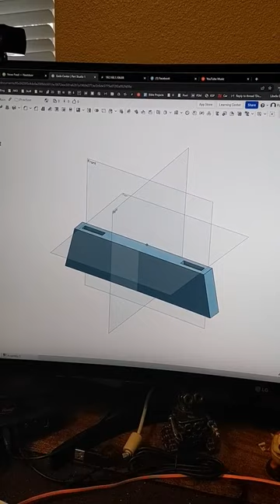Made an art stand with scrap steel and my 3dprinter